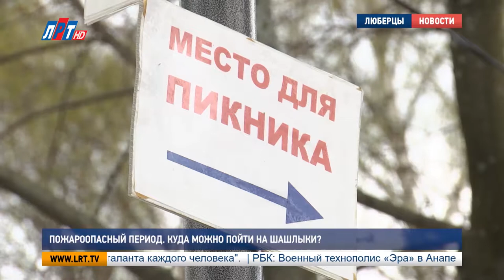Пожароопасный период Куда можно пойти на шашлыки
С 1 мая в Подмосковье введен особый противопожарный режим. Учения по ликвидации огня в лесной зоне уже провела люберецкая пожарная служба. Одна из частых причин возгорания в лесах и парках – разведение костров и мангалов в непредназначенных для этого местах. Где же все-таки можно жарить шашлыки, если у вас нет дачи? Разбирался наш корреспондент.

С началом мая МЧС объявило о введении особого противопожарного режима в Подмосковье. По традиции, до начала весенне-летнего огнеопасного времени пожарная охрана провела учения по ликвидации возгорания в лесной зоне. Кроме того, в парках и лесах начинают работу патрули для выявления нарушителей правил противопожарной безопасности.

Павел Иванов, начальник Люберецкого гарнизона пожарной охраны:
Все это делается для чего? Для того, чтобы у нас было плотное взаимодействие с нашими лесхозами, с нашими участковыми лесничими для того, чтобы мы могли своевременно отреагировать.

К правилам противопожарной безопасности относится запрет на разведение костров в лесах и парках.

Александр Мурашкин, заместитель директора Наташинского парка, г. Люберцы:
К сожалению, шашлыки жарят прямо здесь: вот в лесной части парка, на газонах. Не смотря на те запрещающие знаки предписаний, которые здесь практически везде можно увидеть, что разведение мангалов, костров – только в строго отведенном месте.

Тем не менее, все же выделены места, где пожарить шашлыки можно. В Наташинском парке есть зона, оборудованная мангалами, столами, мусорными контейнерами, а также песком и огнетушителем на случай возникновения пожара. Даже в пасмурную погоду местные жители с удовольствием посещают мангальную зону.

Светлана Горожанкина, посетительница Наташинского парка, г. Люберцы:
Здесь и столы, и мангалы, которые уже все, специализированы, получается. И мусор не надо уносить куда-то там с собой в пакете. Вот, пожалуйста, мусор вынесли. И вот песочек есть все засыпать.

Разведение костров вне специализированных мест влечет за собой не только пожарную опасность, но и вредит обитателям парков и лесов.

И самое главное, ведь это действительно негативно сказывается и на природу, которая вот вокруг нас. Она только-только набирает обороты. Но, ребята, если мы сейчас опять здесь по 200-300 мангалов распространим по всему парку, но это что будет? Это все птицы улетят, они перестанут здесь когда-нибудь гнездиться.

Кроме урона природе, разведение огня вне специализированных мест влечет наложение штрафа. Для граждан он составляет от 3 до 4 тысяч рублей.  Должностным лицам придется заплатить от 15 до 25 тысяч рублей. Штраф для юридических лиц составляет от 150 до 250 тысяч рублей. Завершится пожароопасный режим только с приходом холодов, предварительно не раньше октября.

Александра Томей, Александр Асеев